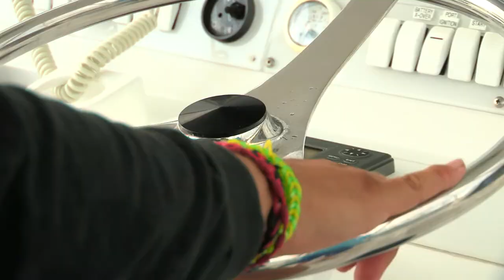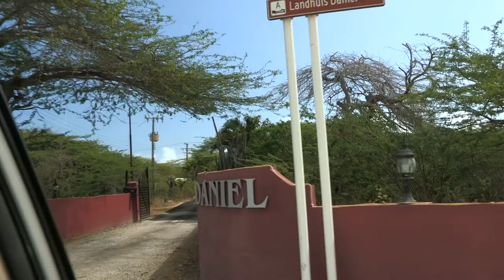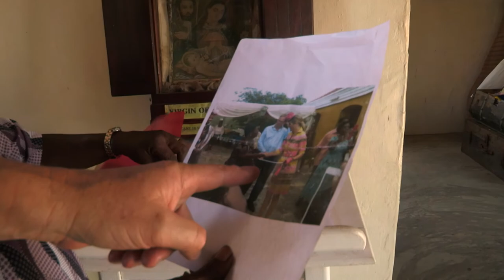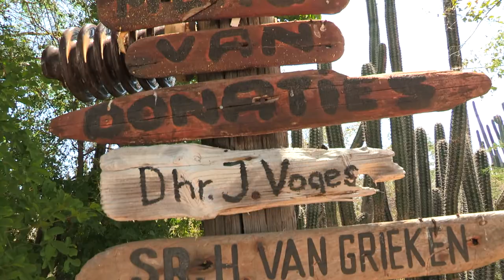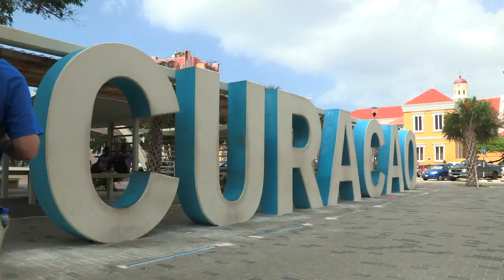Fishing History In Curacao - Anglers Digest - Curacao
This episode includes a great island tour where you’ll explore the island history, the natural scenic splendors, and a city tour of Willemstad, all of which will make you strongly consider a trip here in the future. It is truly an amazing mix of international cultures that makes everyone feel welcome no matter what your country of origin happens to be. .